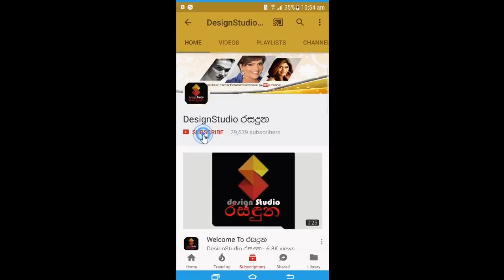පසුගිය දිනවල විවාහය බිදී ගියා යැයි කියූ මහේල ජයවර්ධනගේ සුරූපි බිරිද ඇගේ උපන් දිනේ සමරලා තිබුනේ මෙන්න